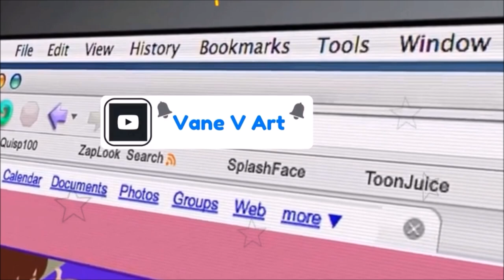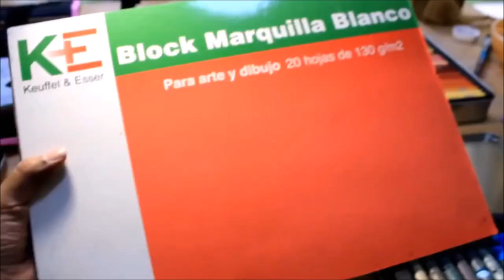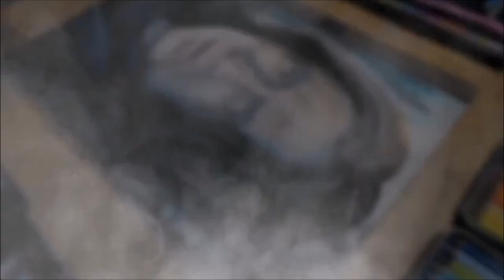DIBUJO A SEVERUS SNAPE HARRY POTTER POSTER REAL HARRY POTTER(J K ROWLING) HOW TO DRAW SNAPE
harrypotter dibujo PASO A PASO TE MUESTRO COMO DIBUJAR A DOBBY DE HARRY POTTER REALISTA POSTER HD APRENDE A COLOREAR CORRECTAMENTE CON ESTAS TECNICAS DE DIBUJO
MATERIALES : PAPEL FABRIANO COLOR BLANCO GRAMAJE 130, 180, CARBONCILLO N : 1,2,3
LAPIZ COMPAZ, REGLA , BORRADOR,  COLORESPRISMACOLOR , PIGMENTOS PASTEL

SI TE GUSTO ESTE VIDEO NO OLVIDES SUSCRIBIRTE Y DARLE LIKE PARA QUE NO TE PIERDAS NINGUNO DE MIS DIBUJOS ESTAS SON MIS REDES SOCIALES PARA QUE ME SIGAS Y SEAMOS MAS ARTISTAS ♡ FACEBOOK ♡ INSTAGRAM ♡♡♡♡♡HELLO IF YOU LIKE THIS VIDEO AND GIVE YOU DO NOT FORGET TO SUBSCRIBE LIKE THAT DO NOT MISS ANY OF THESE ARE MY MY DRAWINGS NETWORKS TO FOLLOW ME MORE